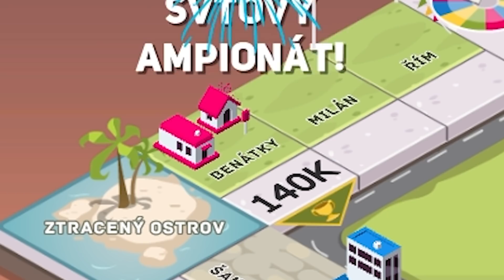*TRAGICKÉ* MONOPOLY! [MarweX&@Morryeej&@DejvikGOD&BoTmAn]